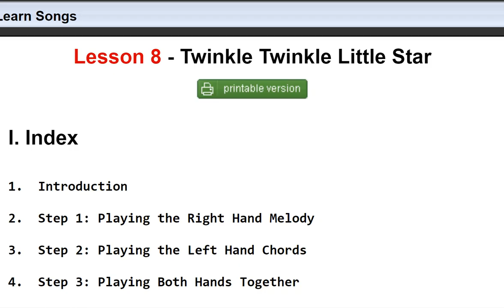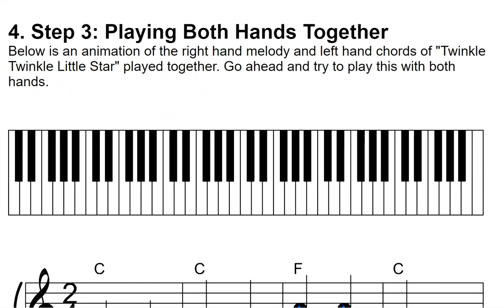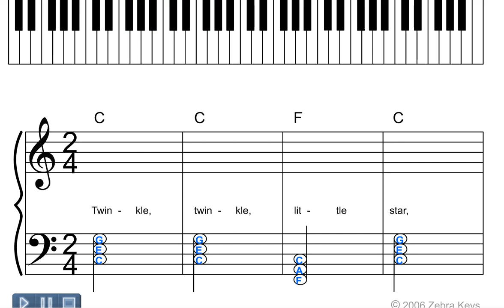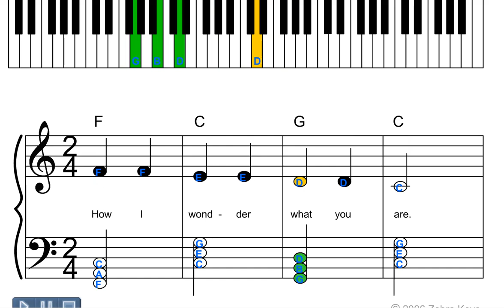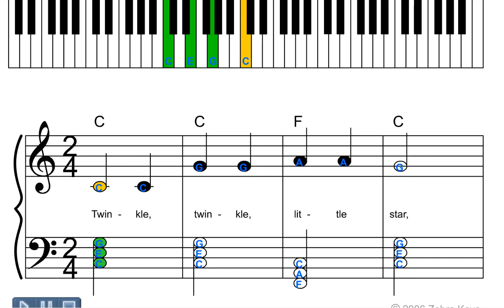Piano Lesson 8 - Learn Songs for Beginners, Twinkle Twinkle Little Star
More free Piano Lessons for Beginners - How to read music notes Piano Basics for Beginners
Learn Black Piano Key Names

In this video, TwinkleLittleStar is played in 2/4 time, which means there are two (2) beats in a measure, and each beat get a quarter note. You will be playing three major chords with the left hand: C, F, and G Chords
            C chord, the notes are C-E-G
            F chord, the notes are F-A-C
            G chord, the notes are G-B-D